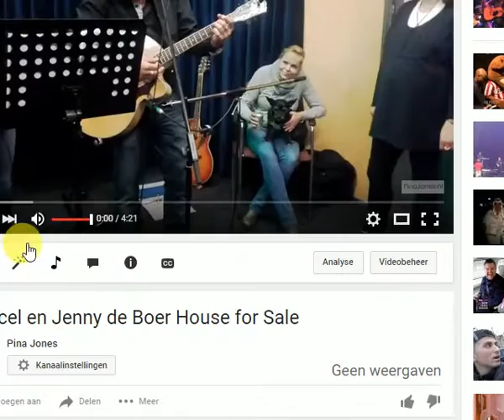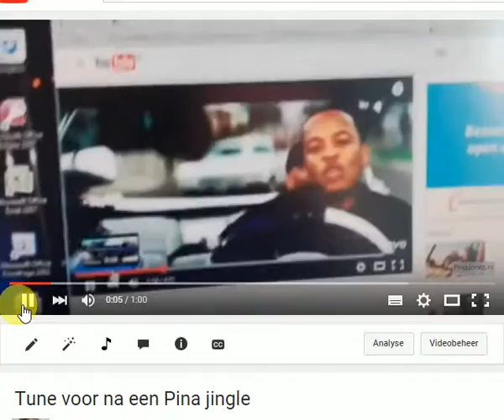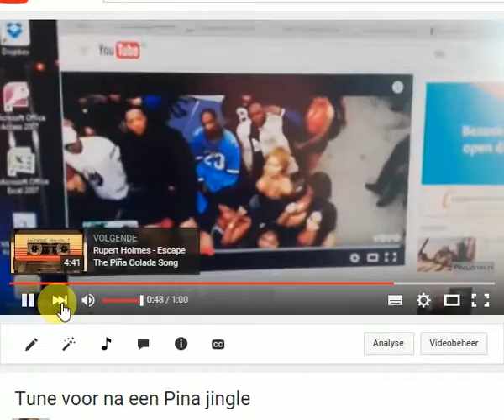Marcel de Boer Yenney van Wandelen voor Jolanda Huijsdens Zie omschrijving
Mooi en ontroerend!

Dit mooie-speciaal voor Jolanda-kippenvel moment ontroerde ons allen tot tranens toe. EN:
Ik sta maar een beetje te playbacken maar was daar eigenlijk gaan staan omdat ik op een filmpje met Marcel de Boer wilde.
Maar wat we te zien/horen kregen was nog veel mooier!: Marcel EN Jenny zingend en spelend!

Heel mooi riep ik nog overtuigd van deze 2 talenten, maar toen was het filmpje al getopt. Nou ja je kunt niet alles hebben.

Jolanda (en Okkie) , Marcel en Jenny: Bedankt voor dit bijzondere momentje.
(Want zonder Jolanda was dit momentje er ook niet geweest).

Klik op de vergroting voor duidelijker beeld.